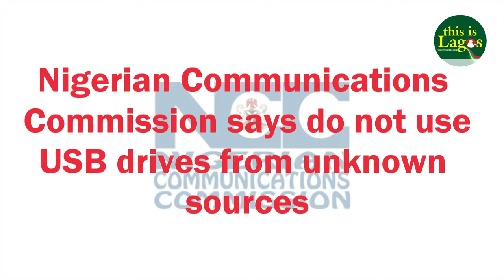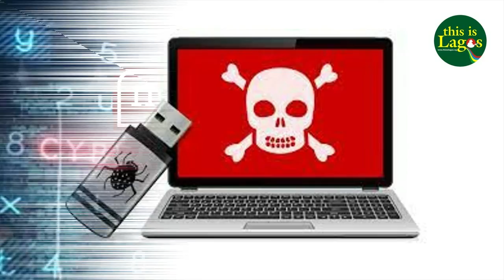NCC warns Nigerians about using USB sticks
Nigerian Communications Commission